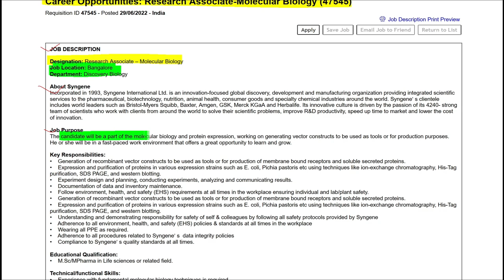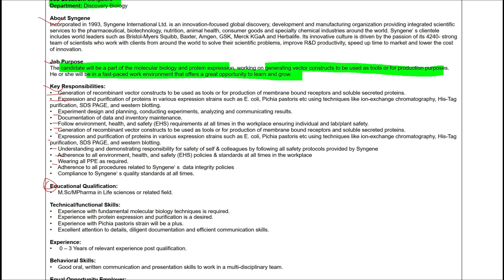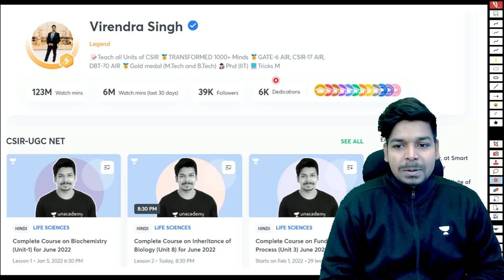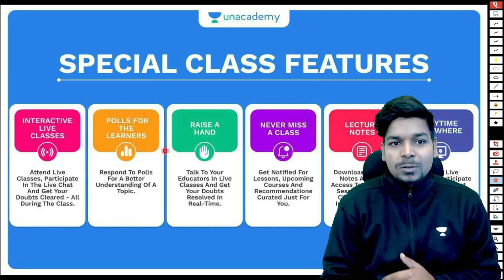Job Updates | Syngene International | Research Associate | PG Life Science | Fresher | eLearnam